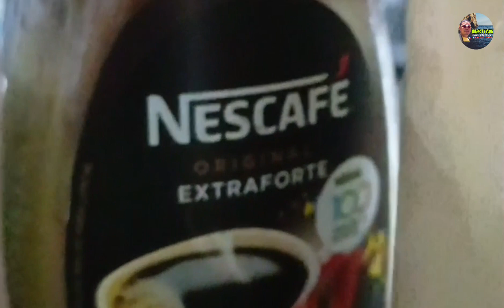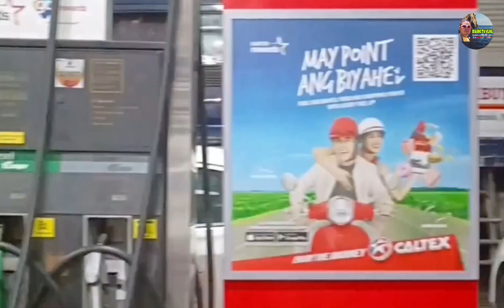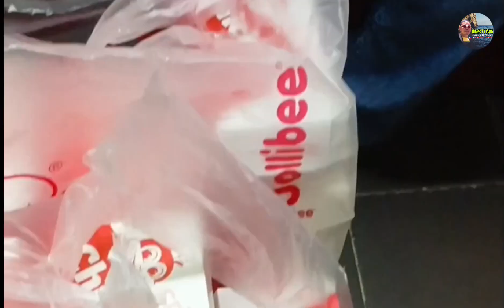ANG SAYA DITO SA 24/7 Taxi FCNG FMT TBTC